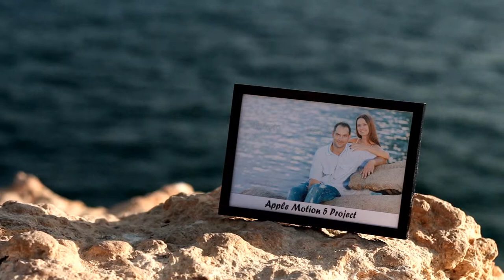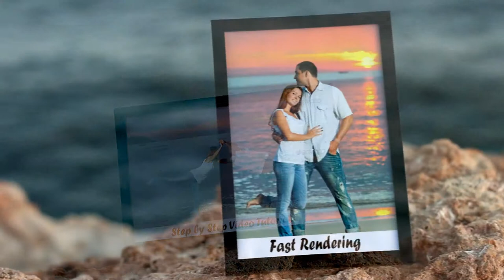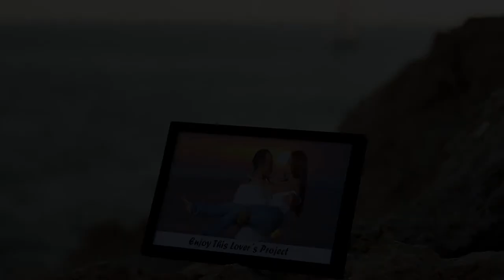Romantic Rocks | Motion 5 Wedding Template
A Romantic Slideshow for your wedding, valentines or any other special ocasion. Just replace the pictures and render. You will get a original showcase for your photo slideshow. THis is a Apple Motion 5 Template.

* 2 Versions Included 15 Photos and 28 Photos.
Main Features

    Apple Motion 5 Template
    HDTV 1920×1080.
    Up to 28 Photo Placeholders Ready.
    Modular Project.
    Easy to Shorten / Extend the Project (Explanation on the Tutorial).
    Text Placeholders for each Photos or Videos.
    2 Versions Included 14 Photos / 28 Photos.
    2:20 min duration (Version 2 -- 4:04 min duration)
    Estimated time rendering 30 minutes.

Video Tutorial
Video Tutorial Covers (20 min Duration):

    - Project structure.
    - Replacing photos & adjustments.
    - Replacing intro texts.
    - Replacing texts or disabling.
    - How to make the project smaller.
    - How to extend the project.
    - Rearanging the order of the scenes.
    - Other Tips.